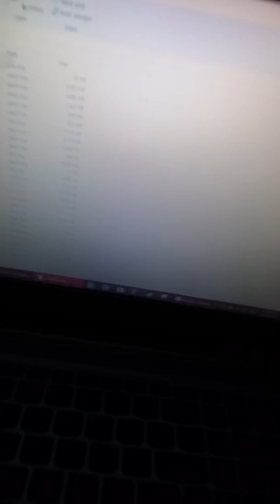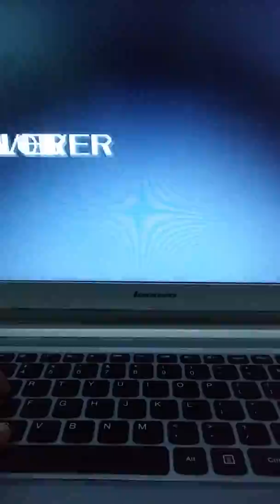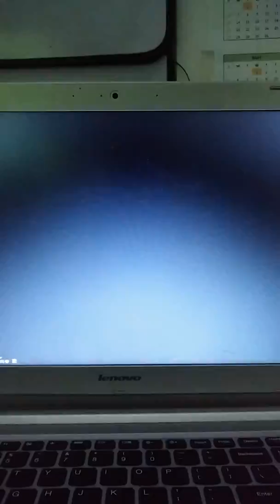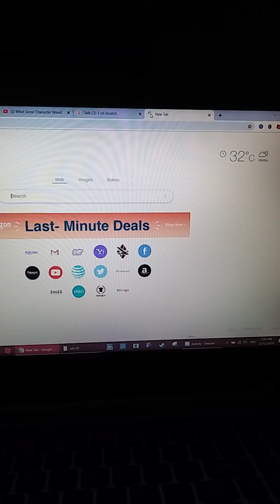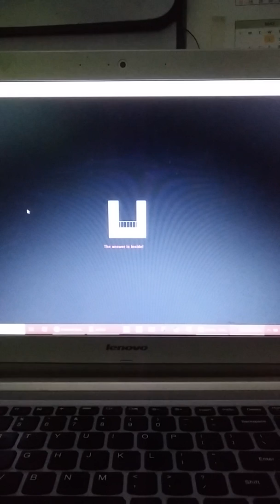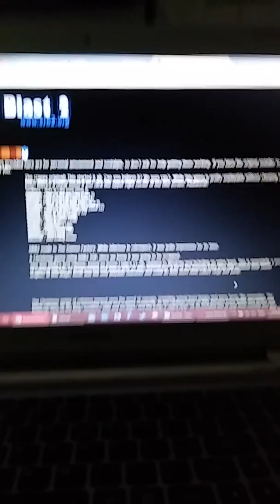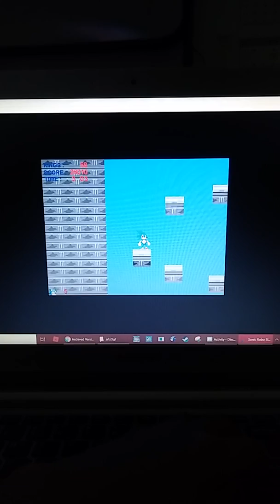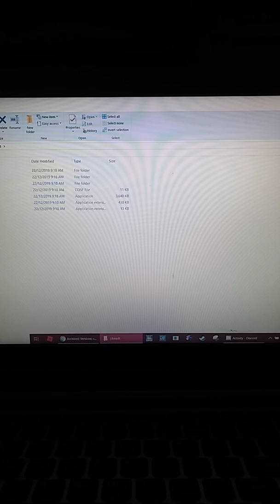lets play: srb2 v.2.2, srb2 TFGi, and srb1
THIS IS A VERY LONG VIDEO
Credit to sonic team junior